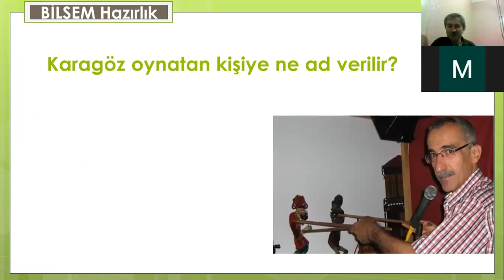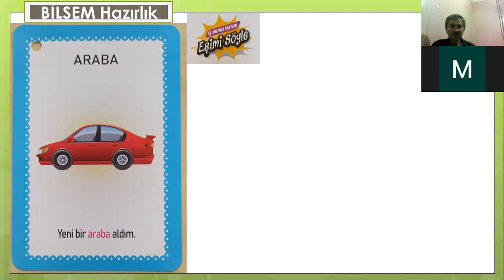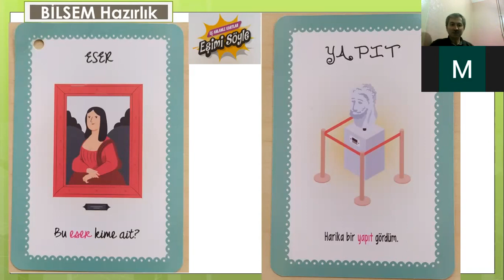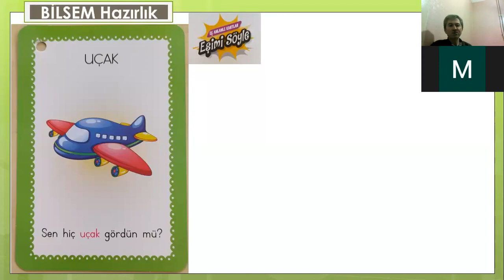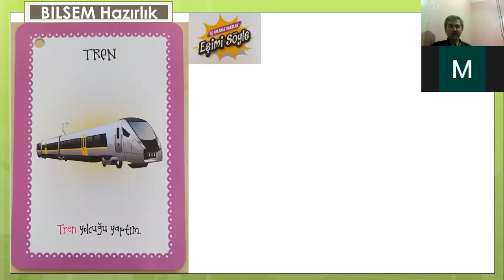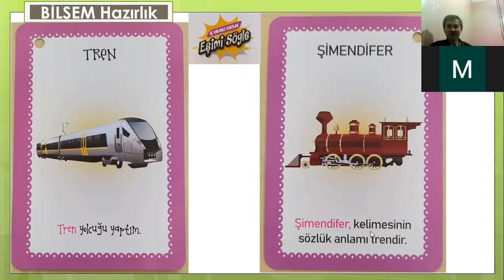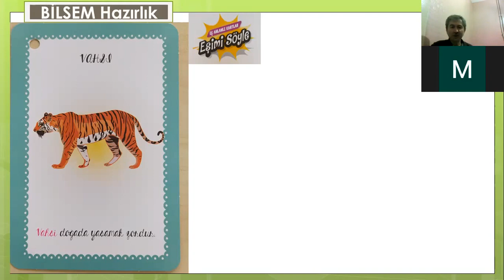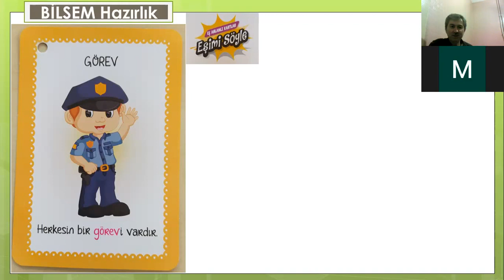BİLSEM 32 Eşimi Söyle Genel Yetenek Düşünme Becerileri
Bilsem sınavlarını kazanmak için çocuğunuzun kendi potansiyelini gösterebilmesi gerekir. Bunun için hazırlıksız olduğu tipte sorularla karşılaşmaması için benzer tipte soruları doğru yöntemlerle çözerek ilerlemesi ve potansiyellerini ifade edebilecek hale gelmesi çok önemlidir.
BİLSEM'e hazırlık genel olarak düşünme becerilerinin geliştirilmesi ile mümkündür. Bu anlamda beyninizde yeni kıvılcımlar oluşturacak her uğraş aslında BİLSEM'e hazırlık demektir.